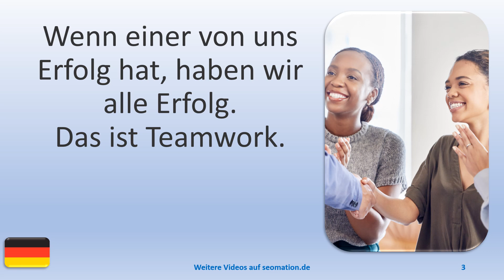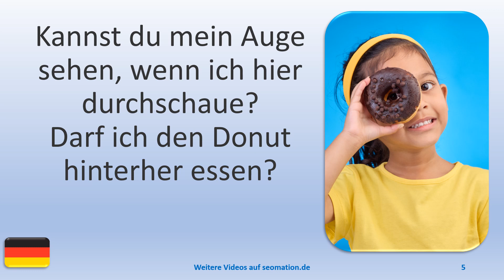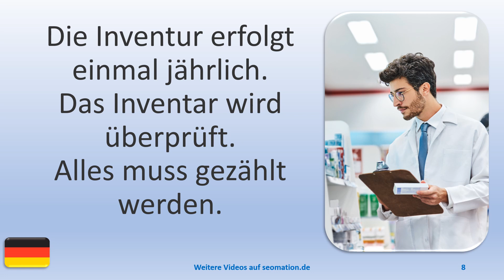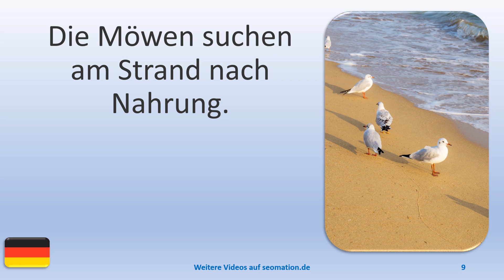▶️11690▶️Ich lerne Deutsch mit Texten und Bildern in unterschiedlichen Situationen. Lies Info unten!